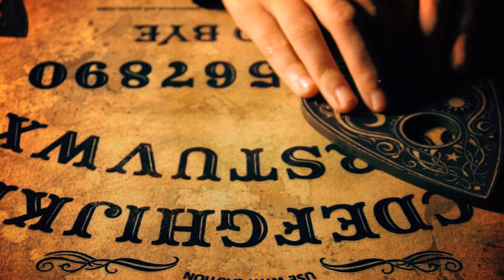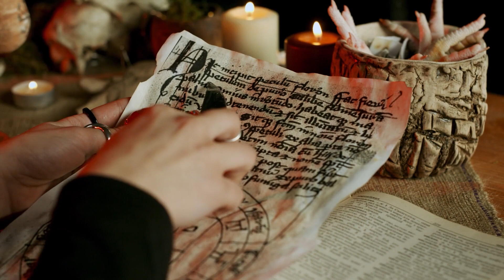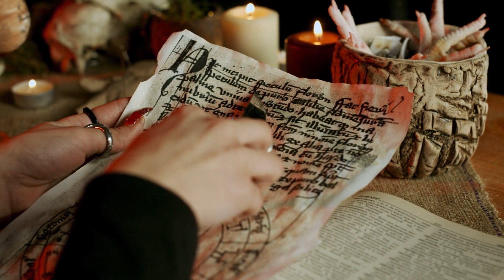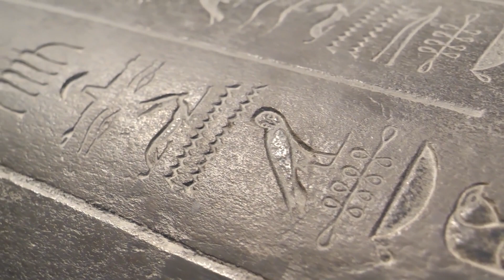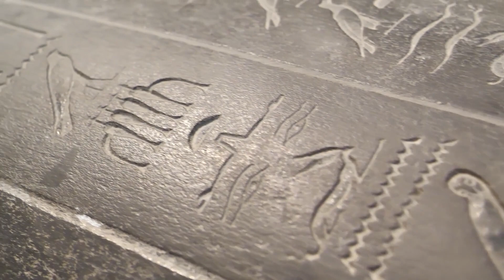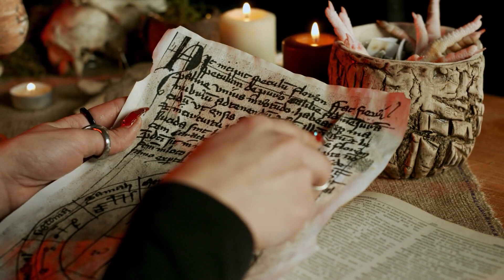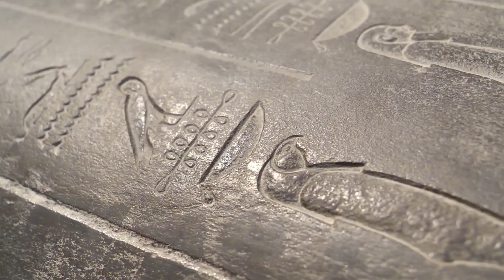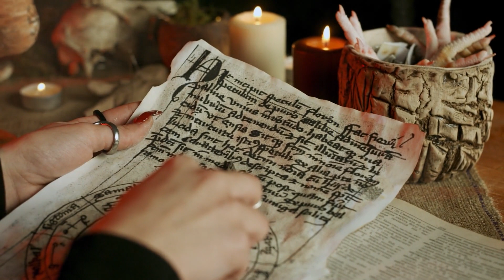Espionage through occultism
Occultism has always been linked to espionage and subversive movements. Some infamous organizations had been intentionally started for the purpose of intelligence. Even today, the situation continues.